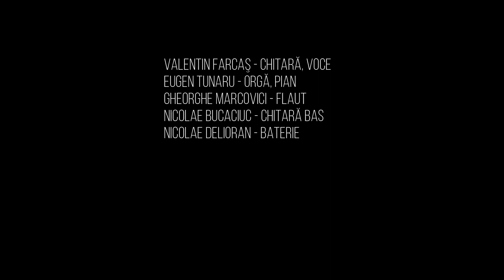Experimental Q - Amintiri despre viitor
Oare câți fani ai rock-ului altfel, progresiv și aventuros știu că a existat în România, acum aproape o jumătate de veac, o trupă care a defrișat poteci în jungla de sunete cu o dexteritate și imaginație comparabile cu ale unor trupe precum King Crimson, The Nice, Genesis sau Mahavishnu Orchestra?
Eugen Tunaru (claviaturi), Valentin Farcaș (chitară), Nicolae Bucaciuc (bas), Nicolae Delioran (tobe) și Gheorghe Marcovici (flaut) au înregistrat o serie de compoziții complexe, bogate în schimbări de ritm și teme muzicale, în care virtuozitatea instrumentală contura spații intergalactice enigmatice și atlantide de mult pierdute și mult visate.
Grupul, înființat de patru studenți ai Conservatorului "Gheorghe Dima” din Cluj la începutul anilor 1970 (conform biografiei sumare de pe platforma Discogs, anul debutului este 1973, dar Valentin Farcaș a indicat, într-un interviu acordat lui Doru Ionescu, anul 1971), în plină expansiune a genului rock progressive, lăsa impresia unui experiment, a evadării recreative a viitorilor muzicieni academici din rigorile muzicii clasice. Poate așa se explică și denumirea pe care și-au ales-o.
Experimental Q a incitat și șocat pe toți cei îndeajuns de norocoși să le asculte înregistrările făcute pentru radio și TV. Ca multe alte trupe de atunci, experimentalii clujeni au fost mai degrabă ignorați de singura casă de discuri românească a epocii, înregistrând oficial doar o piesă apărută pe o compilație. În arhive au rămas îngropate câteva înregistrări monumentale, prea grele pentru lejeritatea cu care erau tratate trupele rock și jazz în regimul de atunci (și nu numai).
În siajul unor capodopere universale ale genului, lansate în acea perioadă de formații precum Emerson, Lake & Palmer, Gentle Giant, King Crimson, Yes sau Focus, tinerii clujeni au căutat o cale originală, combinație de genuri prin care să-și exprime propriile afinități și abilități componistice și instrumentale. În muzica lor, pe o bază ritmică specifică rockului mai elaborat, transpar elemente de jazz și secvențe melodice inspirate din barocul clasic, scurte evadări în improvizație care evidențiază virtuozitatea instrumentiștilor, dar dominante sunt energia și spiritul rockului. Datorită mediului academic din care făceau parte și măiestriei dobândite, nu au simțit nevoia să recurgă, decât sporadic, la exprimarea vocală în compozițiile lor.